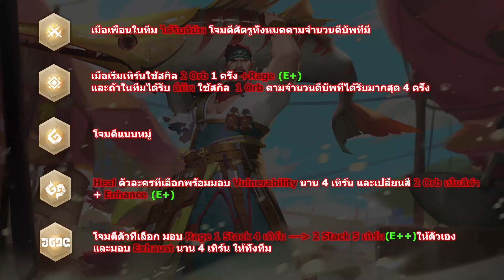Sdorica : Roger SP ชื่อนี้การันตีความโหด